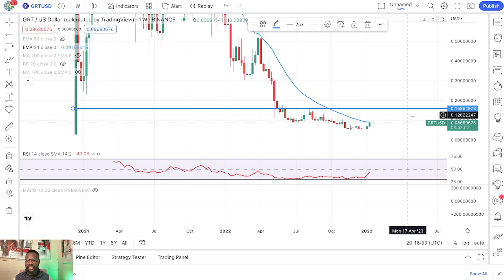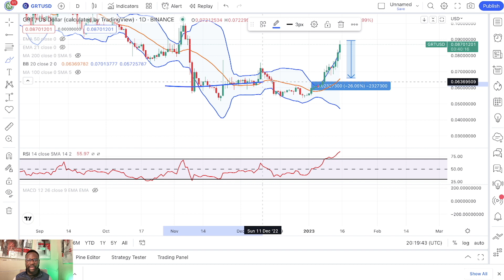THE GRAPH SHORT-TERM PRICE DROP!! THE COMING CRASH!!